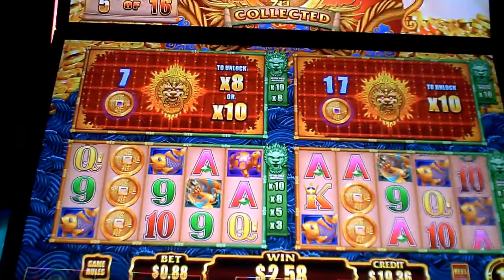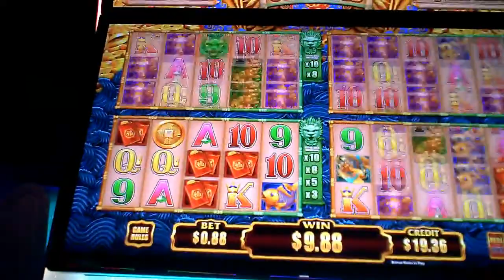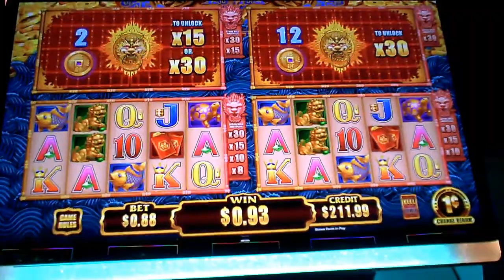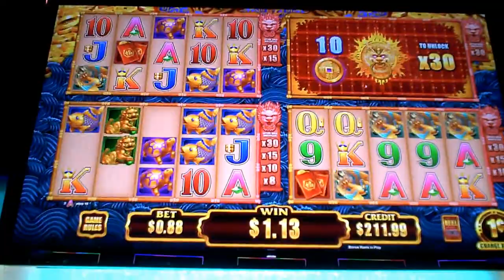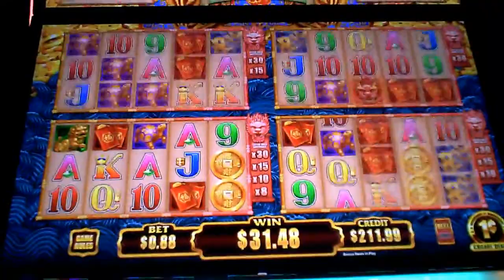5 Dragon Ultra Slot Machine Bonus(2)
eight eight cent bet.  Between the two features, I saw that my credits increased by $200.  Have no idea why!!